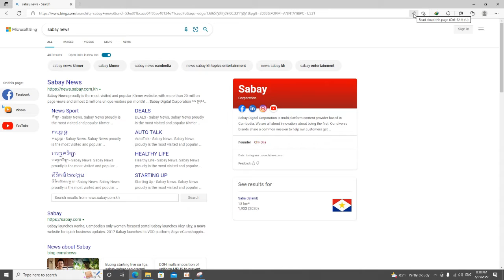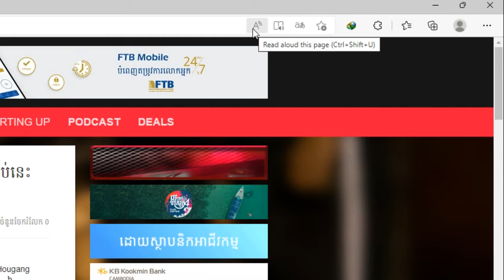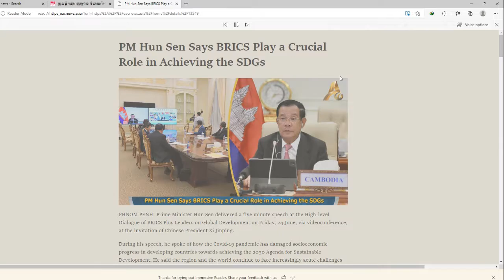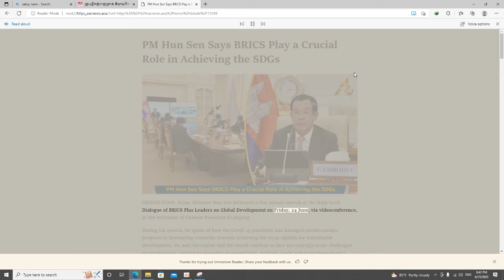មានដឹងទេថា Microsoft Edge Update មុខងារថ្មី ដែលអាចអោយ អានធត្ថបទដោយស្វ័យប្រវត្តិMicrosoftEdgReadAloud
សូមអរគុណសម្រាប់កាគាំទ្រChannelខ្ញុំបាទ ។
សូមកុំភ្លេច​ចុចSubscribeអោយប្អូនម្នាក់មួយផងបាទ

គន្លឹះ និងមេរៀន រកលុយតាម Youtube,គន្លឺះរកលុយតាមFacebook Page,គន្លឺះរកលុយតាម Tiktok,របៀបBoost Page,រៀនIT,រៀន Network,គន្លឺះថ្មីៗមានក្នុង

មានដឹងទេថា Microsoft Edge Update មុខងារថ្មី ដែលអាចអោយ អានធត្ថបទដោយស្វ័យប្រវត្តិ